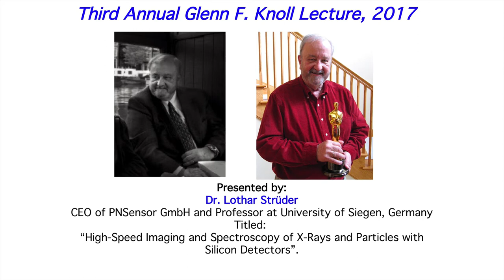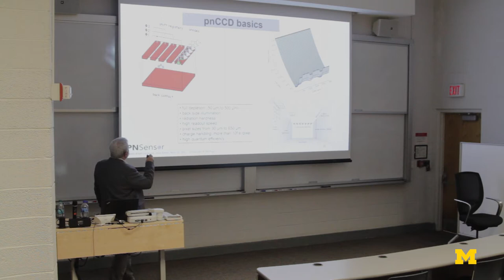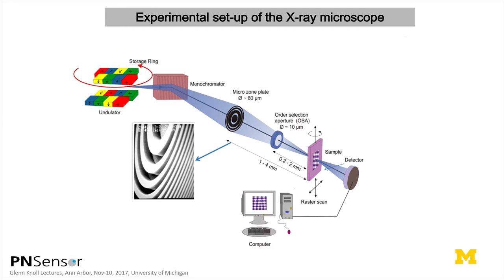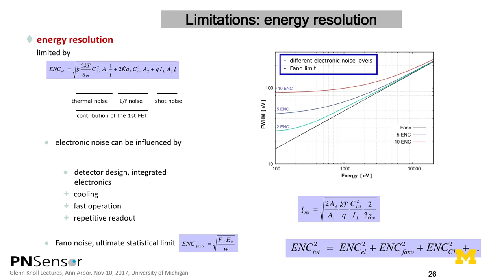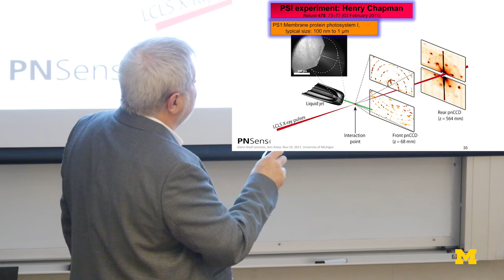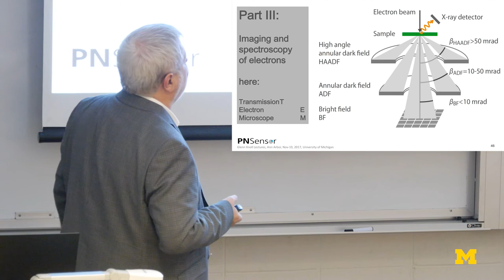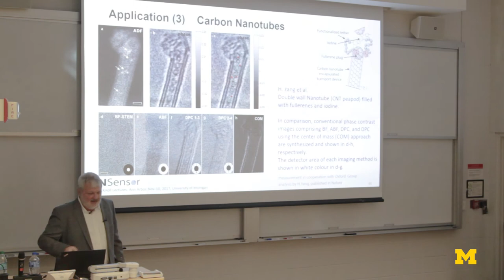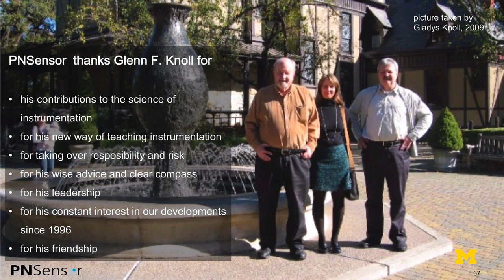2017 Glenn F. Knoll Lecture | Lothar Strüder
Lothar Strüder, CEO of PNSensor and Professor at the University of Siegen, Germany presents his lecture, “High-Speed Imaging and Spectroscopy of X-Rays and Particles with Silicon Detectors”.

Professor Glenn Knoll was a beloved member of the NERS faculty, and the Knolls’ loyal and sustained support remains evident throughout the Department’s activities today, including through the annual Glenn F. Knoll Lecture in Nuclear Engineering and Radiological Sciences.
“Glenn’s first love was his students and their research. He always enjoyed the contact he had with graduate students. This lecture series is a way that Glenn’s legacy can encourage engagement between University of Michigan students and researchers in radiation measurement,” says Gladys Knoll, Professor Knoll’s wife. “The NERS department has been like an extended family to the Knoll family, and it has been a delight to us to see it grow both in size and prestige. Glenn and I both took pride in the achievements of the faculty and their graduates, and we felt that they, collectively, did work that makes our world better and safer. This is part of our legacy, too.”

For more information about the Glenn F. Knoll Lecture series please contact the Nuclear Engineering and Radiological Sciences Department at or email .